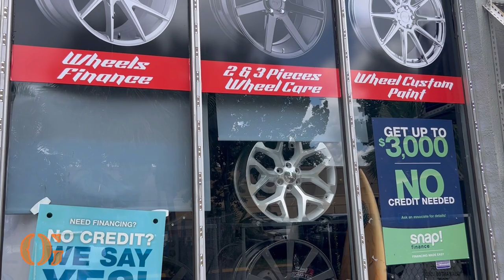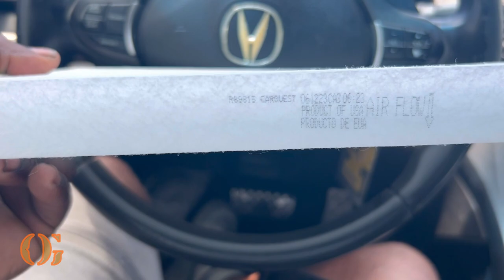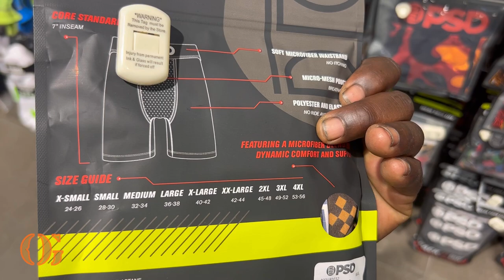BACK AT BENT RIM REPAIR IN ORLANDO, FL